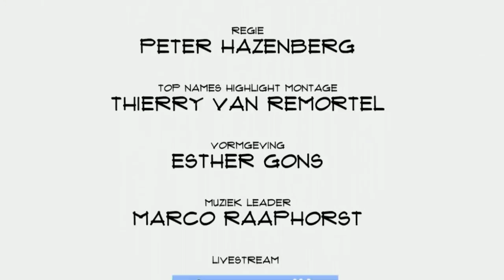Brenno de Winter over o.a. privacy, veiligheid en digitale burgerrechten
Onderzoeksjournalist Brenno de Winter maakt zich grote zorgen over het gebrek aan kennis bij de overheid over de informatiemaatschappij. Hierdoor is de privacy van burgers onvoldoende beschermd. De Winter is te gast in Top Names en licht zijn zorgen toe.